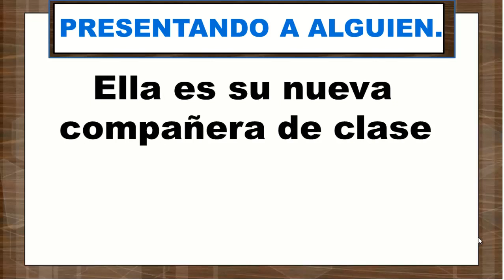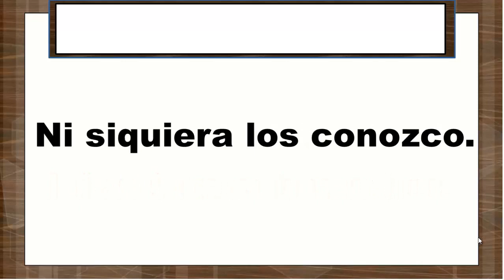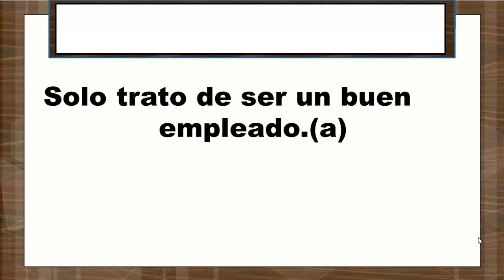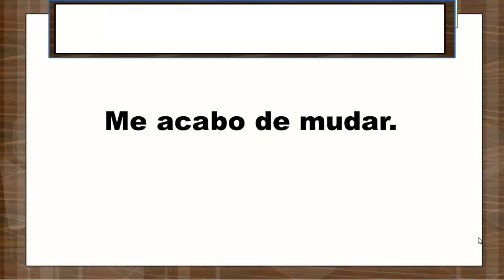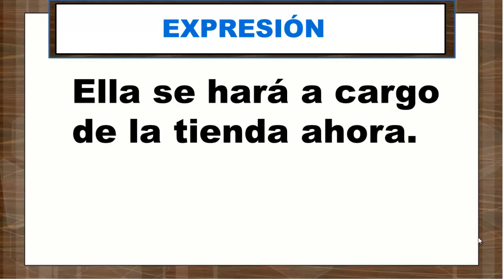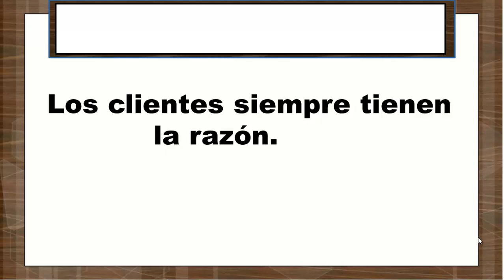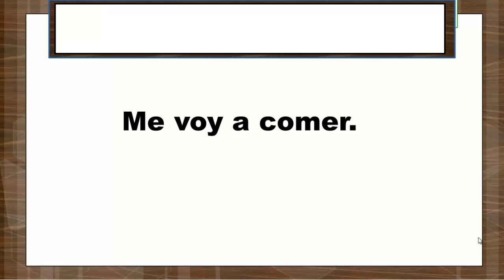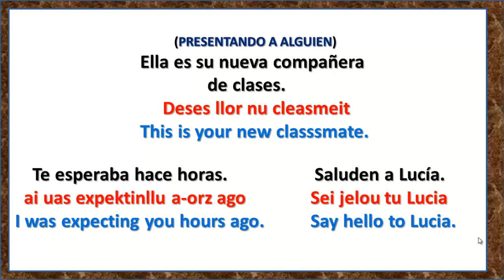👉 CÓMO HABLAR INGLÉS FLUIDO; Trucos para mejorar tu INGLÉS.FÁCIL Y RÁPIDO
▶¿QUIERES APRENDER INGLÉS MÁS FLUIDO?
▶APRENDE A HABLAR INGLÉS DE MANERA FLUIDA,APRENDIÉNDOTE LAS ORACIONES  COMO LAS DICEN LOS AMERICANOS.
▶EN NINGUNA ESCUELA DE IDIOMAS TE ENSEÑARAN A HABLAR
EL INGLÉS AMERICANO COMO EN ESTE CURSO.
▶SOY LA MAESTRA MARÍA OROZCO Y TE DOY LA MÁS CORDIAL BIENVENIDA A ESTE CURSO DE INGLES GRATIS DE APRENDE INGLÉS HABLANDO.
▶ENTENDER EL INGLÉS ES TAN FÁCIL.
▶SI TE HA GUSTADO ESTA CLASE ME AYUDARÍAS MUCHO REGALÁNDOME UN LIKE Y COMENTANDO EL VÍDEO .